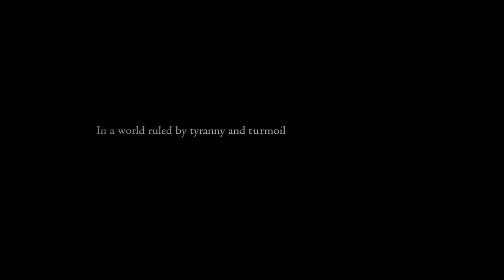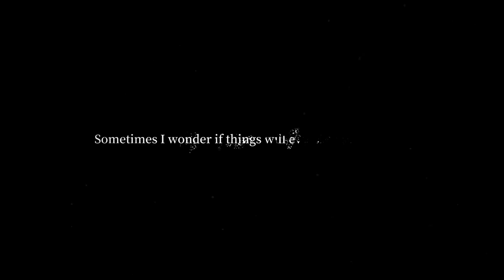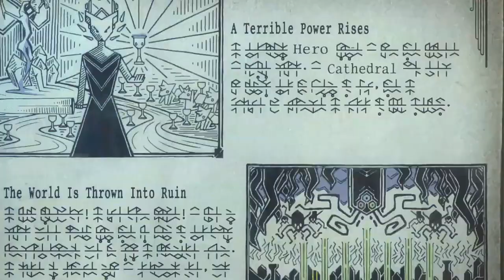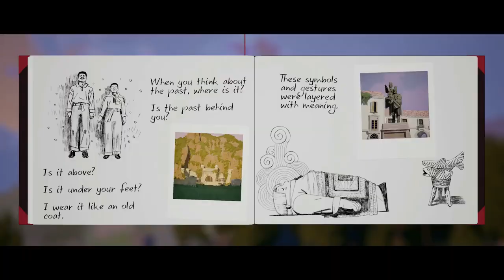JOGO NOVO Playstation State of Play 2022